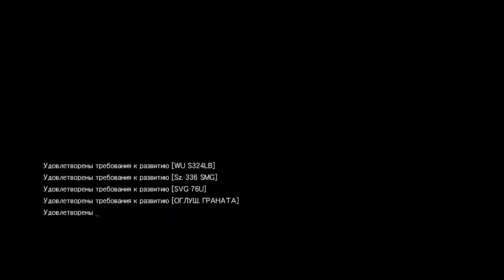Metal Gear Solid V: The Phantom Pain - Все цели задания - Эпизод 22 – Освобождение платформы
1) Вражеский командир ликвидирован